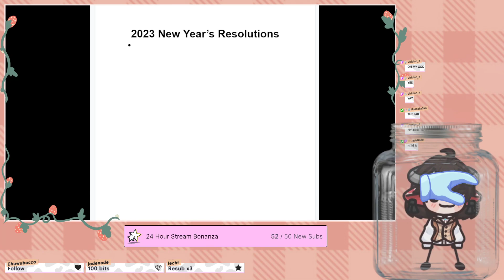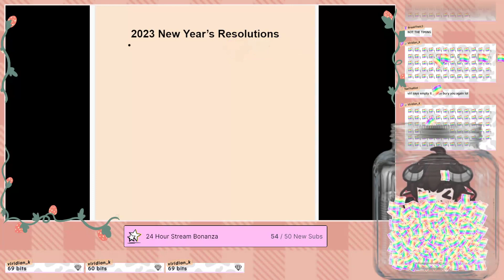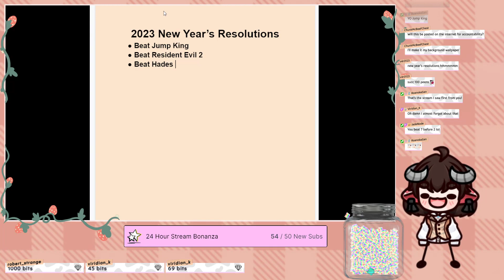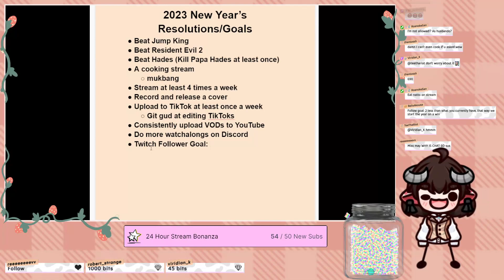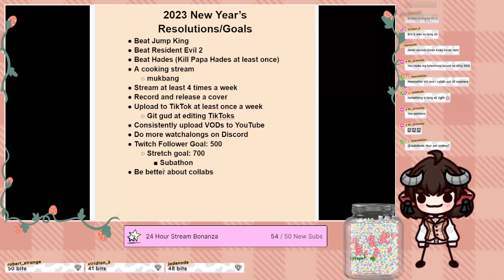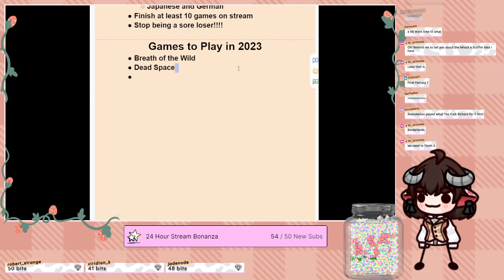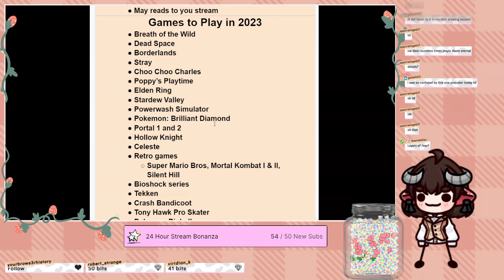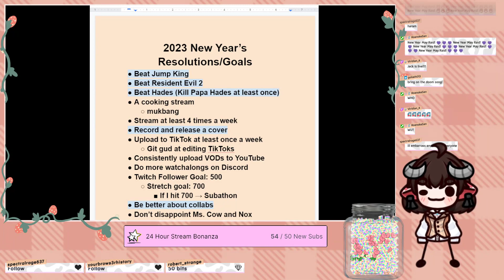Gremlin Cow Makes New Year's Resolutions!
Just chilling with chat and making some New Year's Resolutions for 2023!

Moowoo, I love you.